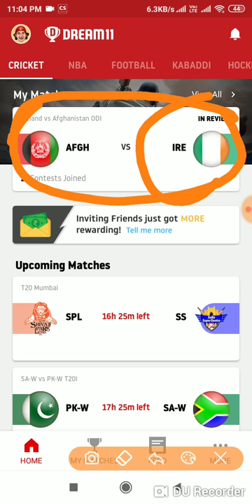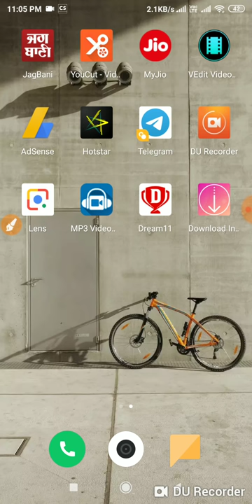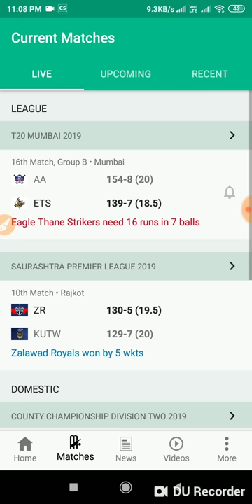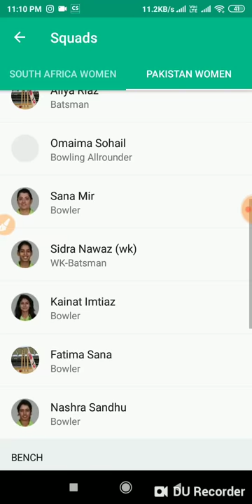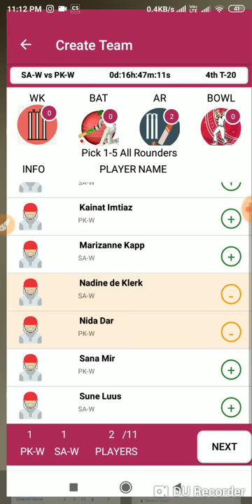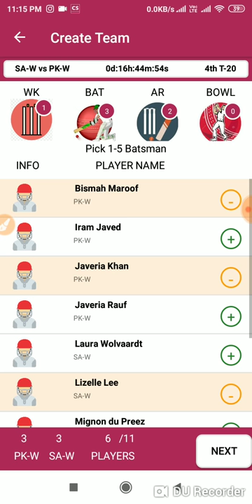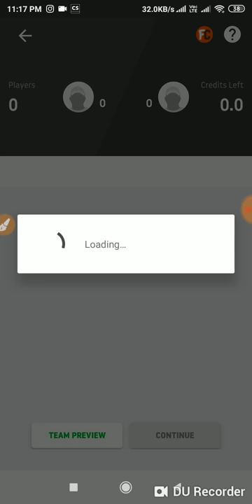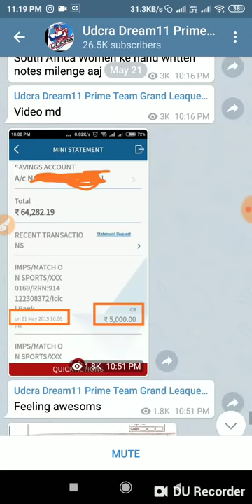✔️PK-W vs SA-W Dream11 Prediction, Pakistan Women vs South Africa Women 4th T20I Match Preview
✔PAK-W vs SA-W Dream11 Prediction, PAK-W vs SA-W 4th T-20 Match 2019, Team News , Playing11

PAK-W vs SA-W PAK-W tour of SA-W Dream11 Team PAK-W tour of SA-W 2019 4th T-20 Match Playing11 PAK-W vs SA-W Dream11 Team Prediction SA-W vs PAK-W

Enter Referal code as 1754 FOR GETTING 100 RS AS BONUS.

Pakistan Women (From): Omaima Sohail, Javeria Khan, Bismah Maroof(c), Nida Dar, Iram Javed, Aliya Riaz, Kainat Imtiaz, Sana Mir, Sidra Nawaz(w), Rameen Shamim, Nashra Sandhu, Sidra Ameen, Fatima Sana, Javeria Rauf, Aiman Anwer

South Africa Women (From): Lizelle Lee, Tazmin Brits, Nadine de Klerk, Chloe Tryon, Sune Luus(c), Mignon du Preez, Sinalo Jafta(w), Shabnim Ismail, Moseline Daniels, Tumi Sekhukhune, Nondumiso Shangase, Masabata Klaas, Zintle Mali, Laura Wolvaardt, Marizanne Kapp